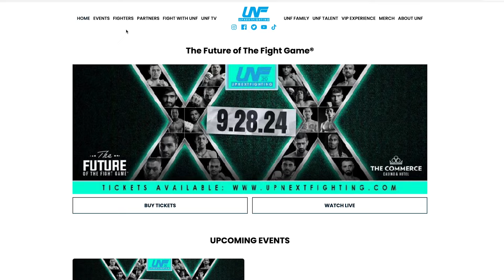FULL BOUT | UNF5 | Steven O'Bryant vs Sevak Zadourian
Steven O'Bryant made his pro MMA debut on Feb. 25, 2023, when he faced Sevak Zadourian at UNF5.

Follow UP NEXT FIGHTING across all platforms!